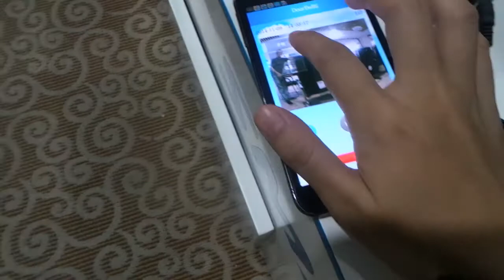New smart lock with wifi video door bell, to unlock remotely.